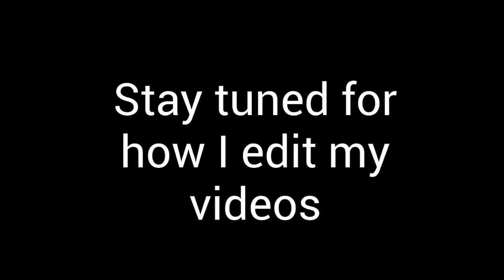5 Things great about Hufflepuffs